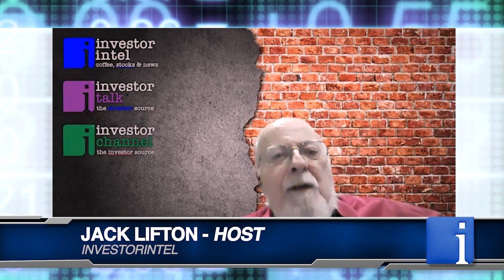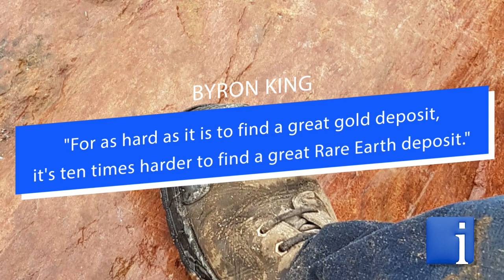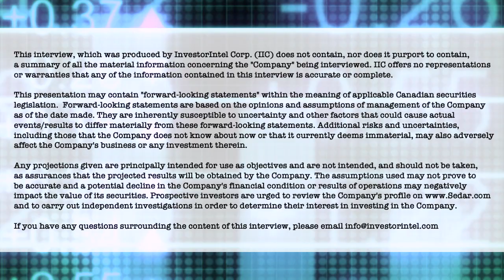Critical Minerals Corner experts debate one of the most important minerals for sourcing rare earths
In this episode of Critical Minerals Corner, InvestorIntel Editor-in-Chief & Publisher Jack Lifton and Geologist and Newsletter Writer Byron King take on monazite -- one of the most important and desirable mineral ores for sourcing rare earths. With guest Frederick Kozak, President of Appia Rare Earths & Uranium Corp. (CSE: API | OTCQB: APAAF), Byron King explains that while it is very rare to find a monazite deposit, “it is extremely rare to find a really really good monazite deposit…”

“One of the hottest rare earth deposits you will ever see anywhere…” starts King, find out why Saskatchewan, Canada is critical to the production of rare earths in North America.